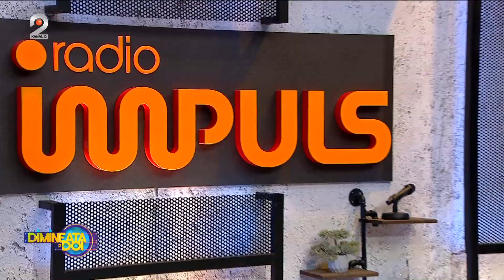Dimineata pe doi - Ce isi scriu romanii pe Bumble? Nadina Zisu, tehnici de cucerire!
Dimineata pe doi cu Greeg si Cernat - Ce isi scriu romanii pe Bumble? Nadina Zisu, tehnici de cucerire!

Nadina Zisu ne aduce astazi, 17 iulie, cele mai noi stiri ale zilei:
- Dupa ce termometrele au aratat aproape 40 de grade in weekend, saptamana incepe cu temperaturi si mai mari;
- Noi decizii dupa demisiile Gabrielei Firea si a lui Marius Budai;
- Dupa ce au trecut de hopul bacalaureatului, absolventii de liceu se inscriu la facultate;
- Pe canicula, mii de bucuresteni raman fara apa calda de astazi;
- Cel putin 35 de persoane au murit si multe altele sunt date disparute dupa inundatiile si alunecarile de teren din Coreea de Sud.